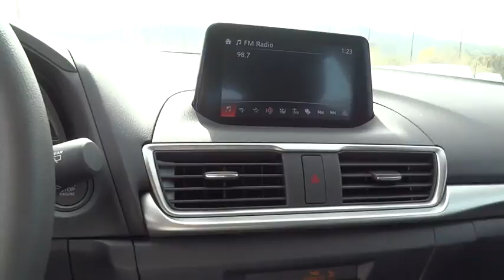2017 Mazda Mazda3 Los Angeles, Cerritos, Van Nuys, Santa Clarita, Culver City, CA 70304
2017 Mazda Mazda3

Star Mazda
1401 S Brand Blvd

$1,000 off MSRP! Mazda3 Machine Gray Metallic Sport 2.0L 4-Cylinder 28/37mpg YEAR END SALES EVENT! Star Mazda is proud to offer this 2017 Mazda3. Bluetooth Phone and Audio Capability, Backup Rearview Camera, Push Button Start, 16 x 6.5J Alloy Wheels, Exterior Parking Camera Rear, MAZDA CONNECT Infotainment System, Radio: AM/FM/HD Audio System, Reclining Front Bucket Seats, Speed control.brbrbrbr Excellent Selection of New and Used Vehicles, Financing Options, Serving Glendale, Los Angeles, Hollywood, Pasadena, Burbank, Alhambra, and Van Nuys. Internet prices include all dealer rebates and incentives in lieu of special financing. Customers may choose from incentives or special financing.  All financing is on approved credit. Customer must qualify for Rebates, not all rebates may apply. Please contact dealer for details. Applies to vehicles in stock only.  Additional Rebates may apply if applicable. Price includes: $1,000 - Customer Cash. Exp. 03/31/2017